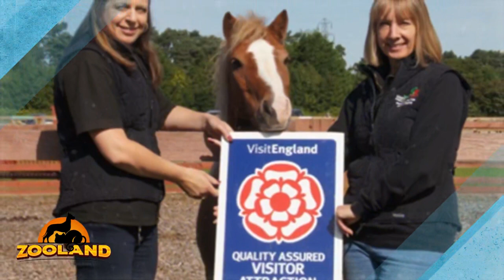Rescue Pony Clinging To Life Undergoes Transformation That Stuns Owners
A lot of things have changed during the COVID-19 pandemic, but some heroes have put their safety on the line to save animals in need. The folks at Redwings Horse Sanctuary have spent their time in quarantine nurturing and rehabilitating hurt and abandoned horses, giving them transformations that will change their lives forever. Anguished animals don’t have the ability to help themselves on their own, so when an emaciated, abandoned pony was in dire need of help, the angels at RHS were there to save the day.